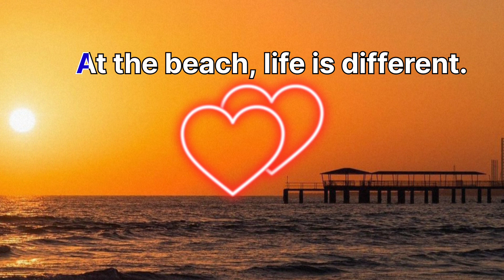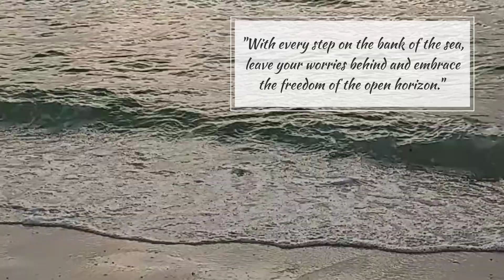Ajman Beach| Dubai Beach| Sea Side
Enjoying at the beach

Ajman Beach, located in the United Arab Emirates, is a picturesque coastal retreat that offers a blend of natural beauty and modern amenities. Nestled along the Arabian Gulf, this pristine stretch of golden sand attracts visitors with its tranquil ambiance and stunning views of the turquoise waters. The beach boasts a well-maintained promenade lined with palm trees, providing a serene setting for leisurely strolls or picnics. It is a popular spot for sunbathing, swimming, and various water sports activities, catering to both locals and tourists alike.